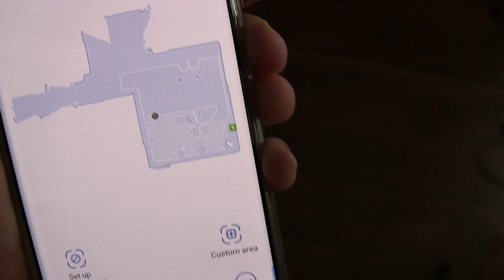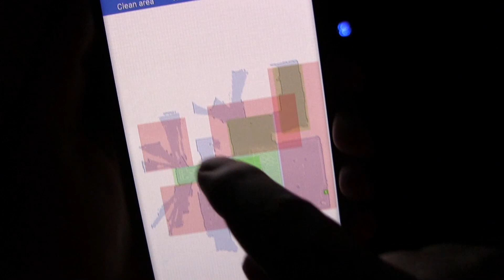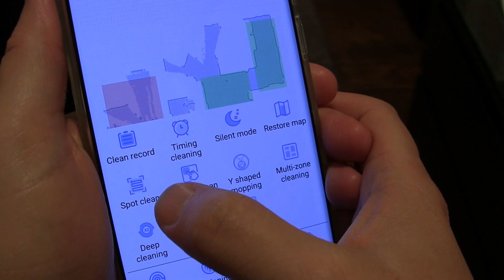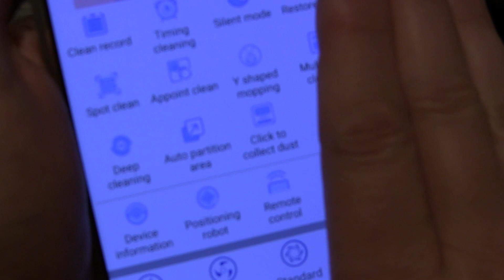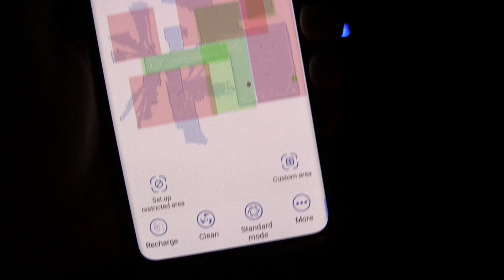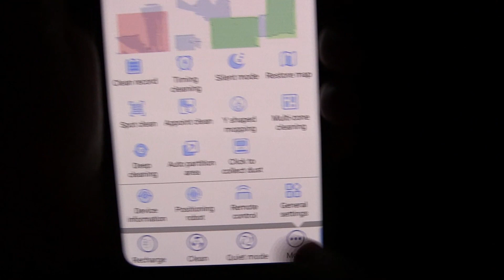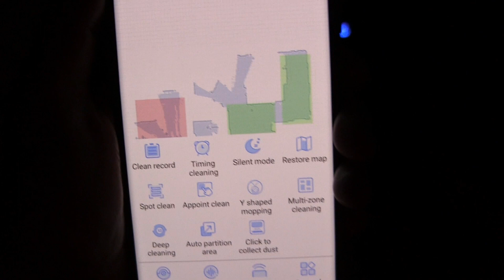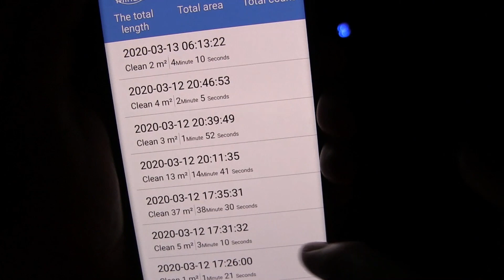Most Advanced RoboVac EVER Proscenic M7 Pro Dust Collector Laser Robot Vacuum Mop Vac Demo Review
M7 Pro on Amazon

Most Advanced RoboVac EVER Proscenic M7 Pro Laser Robot Vacuum Mop Vac with Automatic Dust Bin Disposal System Demo Review

This really is the smartest Robot Vacuum Cleaner I've ever come across. It has just about every feature you can imagine, including laser mapping technology, restricted no-go zones, specific cleaning zones, mopping feature, smart automatic dust bin dirt disposal cleaning, and more. It cleans every square inch of your floors and does it intelligently. It knows where it is and where it's been and makes sure it doesn't waste time going over the same spot a million times or missing spots entirely like many other RoboVacs. This thing is on par with the latest from iRobot Roomba or Neato Robotics and possibly even better. It also includes the usual Alexa integration for stopping and starting, but mostly you'll use the app to set up automatic cleaning cycles or to have it clean a specific area an extra time. Truly a RoboVac for a new decade!  In this review I demo every aspect of this advanced robotic cleaning system.

Check out 200 reviews of Android Apps that help you get the most out of your phone